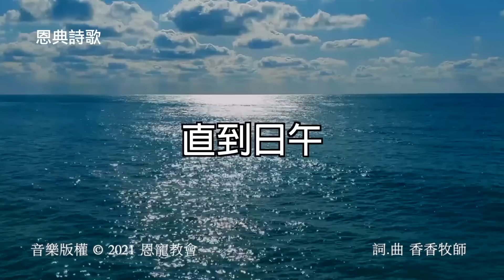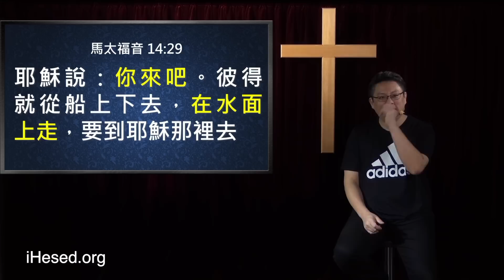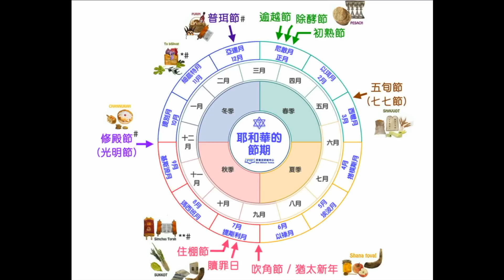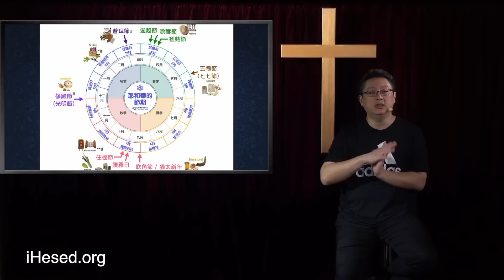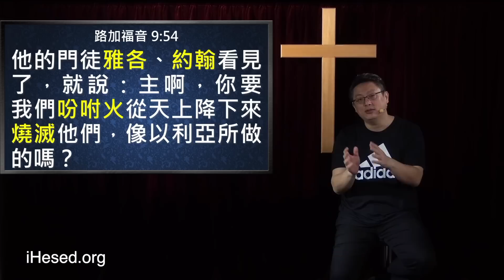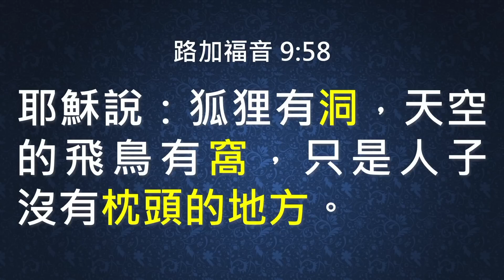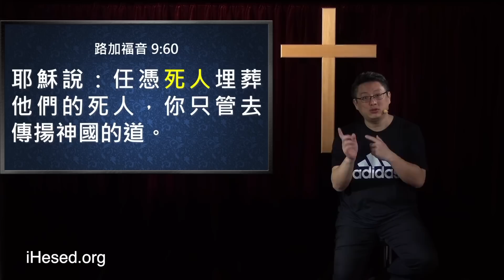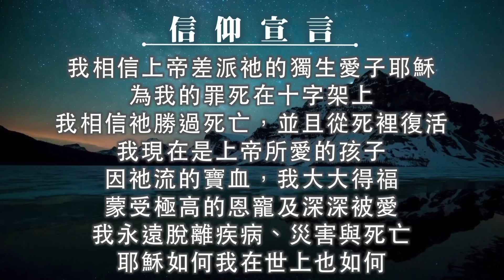主日崇拜｜線上直播｜猶太三大節期與耶穌的關係｜在家做主日｜10:30-12:30｜恩寵教會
時間：每週日 下午 12:30

密碼：55555

壹、 台灣捐款奉獻方式：
1. 上海商業儲蓄銀行-城中分行(011)帳號：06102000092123

貳、 國際與美國捐款奉獻：
1. Zelle線上轉款
Account Name: iHesed

2. 美國支票
Title (抬頭): iHesed
Memo:不用註明
支票請寄到: Mr. Jeon-Hor Chen
19 Butler Street, Irvine, CA92612, USA

3. 銀行匯款
Account name: iHesed
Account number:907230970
Swift Code:CHASUS33
Bank name:Chase Bank

美國聯絡人: Mia Hung